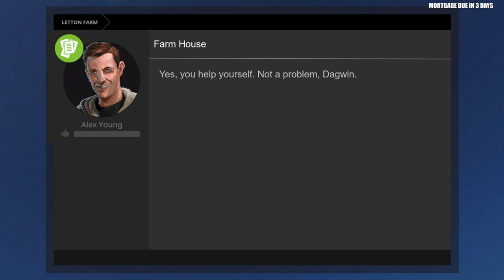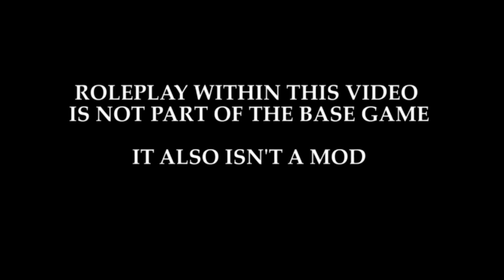CAN I MAKE A LIVING FROM REPAIRING OLD TRACTORS? - Survival Roleplay | Episode 67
Is there money in buying and selling old tractors

Welcome back to my brand new game mode which I like to call 'Survival roleplay'. We start with literally nothing... Please note this is not a feature of the game, it has been created by myself for this video series. It is not a mod.

and Rambow145 for the fire mod